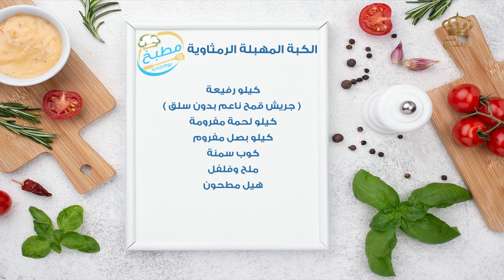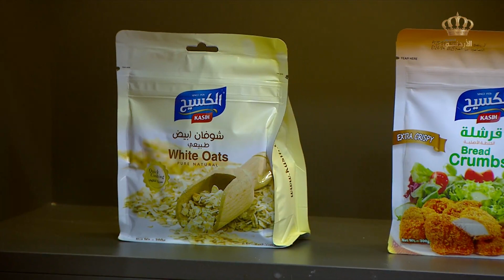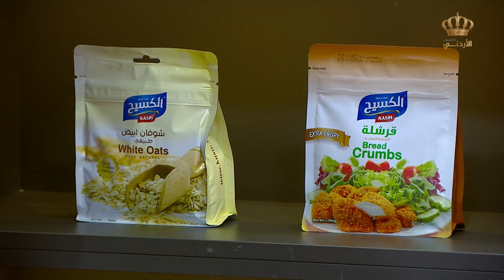الكبة المهبلة الرمثاوية 😍😍